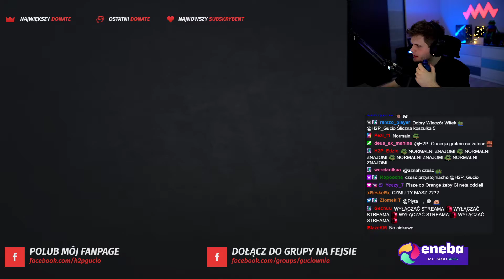GUCIO OSTRO O SWOICH SUBSKRYBENTACH I HOMOSEKSUALISTACH